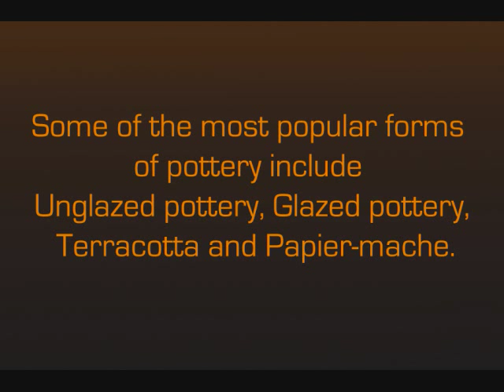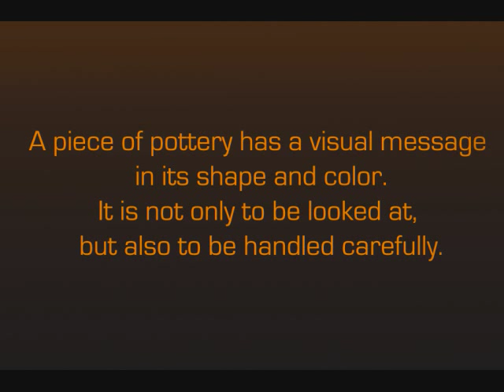The Art of Pottery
This is my first attempt to make a short documentary.
The video is about the history of pottery in India in brief and showcases some actual pottery making processes in detail.
I took all the videos from 'Pottery Workshop' organized by 'Alag Angle' in Nagpur.
Thanks to Tanul Vikamshi and Lalit Vikamshi for letting me participate in the workshop and shoot the video.
This is my first attempt at documentary.I hope you will like it.